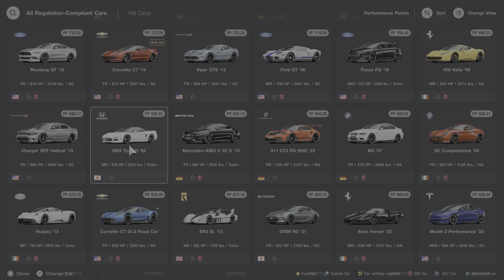Gran Turismo 7 | Weekly Challenges: January - Week 1 - Sunday Cup